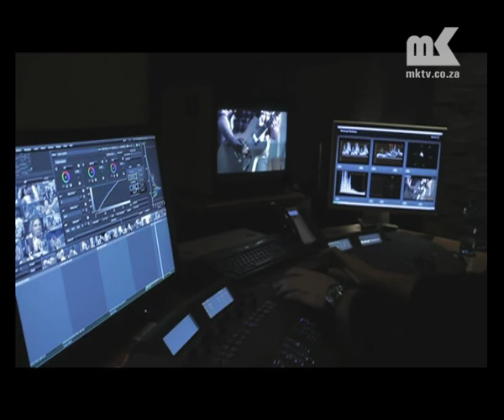MK MVP : Foto Na Dans - Die Vloed [Making Of]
Director : Jaco Smit

Production Company : Admit One Productions